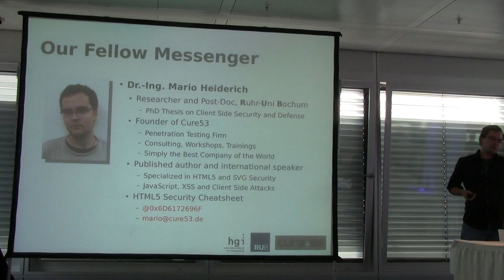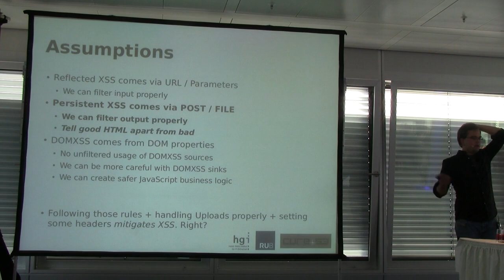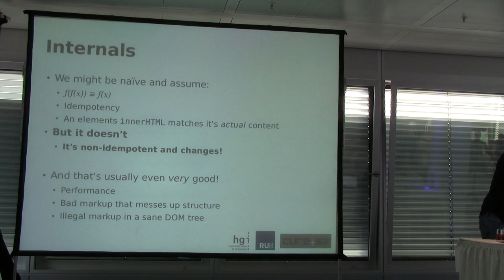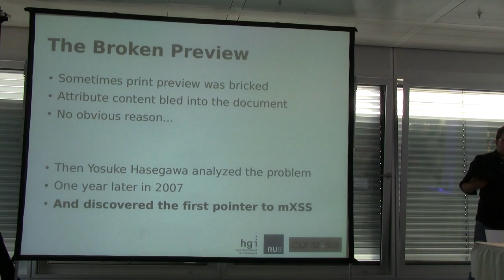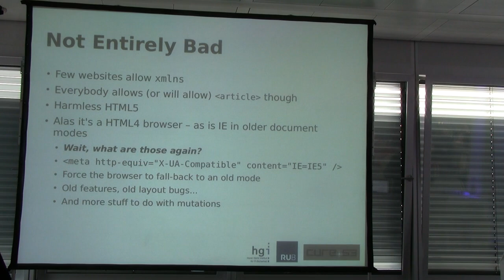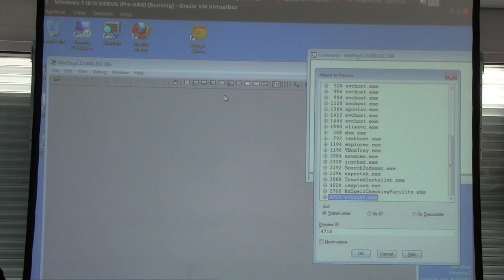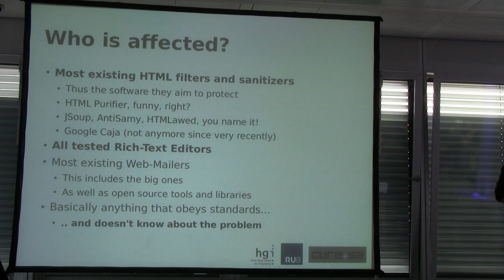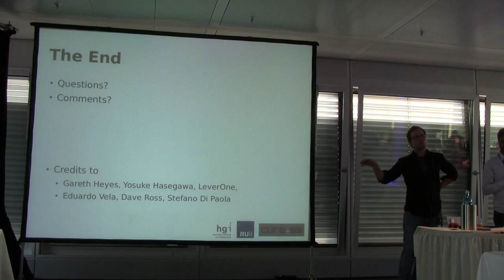OWASP AppSec EU 2013: How mXSS attacks change everything we believed to know so far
Speaker: Mario Heiderich

This talk introduces and discusses a novel, mostly unpublished technique to attack websites that are applied with state-of-the-art XSS protection. This attack labeled Mutation-XSS (mXSS) is capable of bypassing high-end filter systems by utilizing the browser and its often unknown capabilities - every single one of them.
We analysed the type and number of websites that are affected by this kind of attack. Several live demos during the presentation will share these impressions and help understanding, what mXSS is, why mXSS is possible and why it is of importance for defenders as well as professional attackers to be understood and researched even further.
The talk wraps up several years of research on this field, shows the abhorrent findings, discusses the consequences and delivers a step-by-step guide on how to protect against this kind of mayhem - with a strong focus on feasibility and scalability.